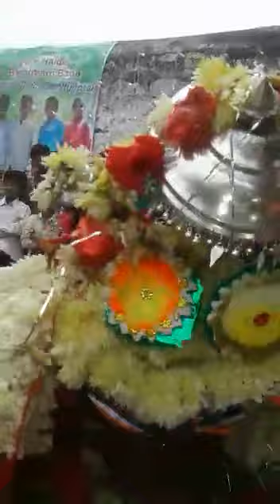Gobbur b muharrm videos